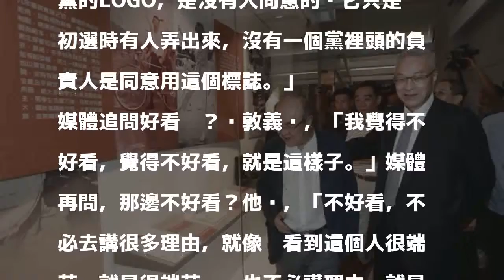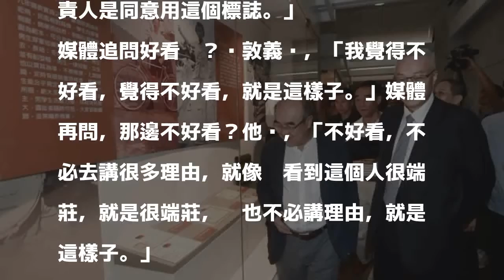「虧雞」成國民黨LOGO？吳敦義表強烈反感：沒有人同意﹗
〔記者施曉光／台北報導〕為了爭取年輕人支持，國民黨青年部最近主辦網路票選該黨吉祥物，其中前十強作品中有一隻吉祥物被網友戲稱為「虧雞」，國民黨主席吳敦義今天上午到國父紀念館參觀九年國民教育實施50週年特展後接受媒體訪問時表示，以兩度說「我覺得不好看」，強烈表達他的反感，並強調「它要成為國民黨的LOGO，是沒有人同意的﹗」

發表評論評論如下。